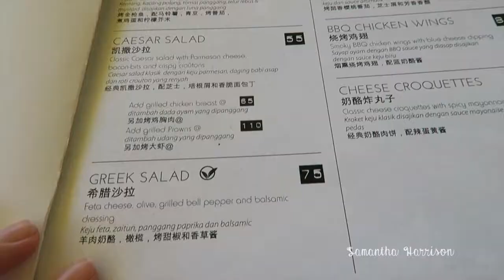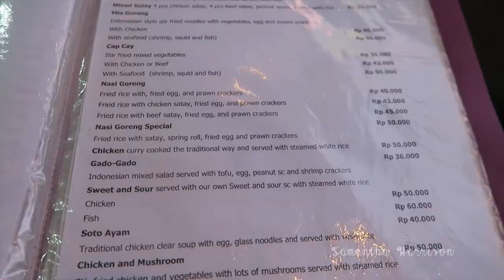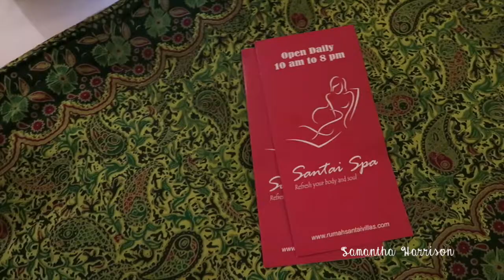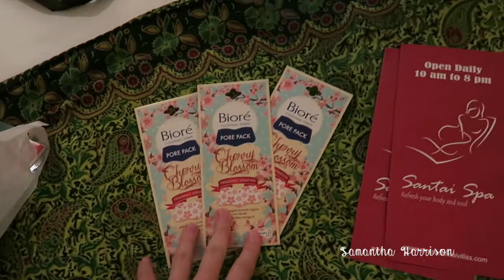Do I smell?! | Bali Vlog Day 3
Hello Everyone!
Welcome back to something a little different on my channel!
Currently in Bali for 2 weeks lapping up the warm weather and sunshine! I'd thought I'd bring you along to my holiday, this is the real me and nothing in these videos are fake or put on this is how I am as a person and this is my family. This is a big step to open up so much and share basically everything about myself to you all!
Hope you enjoy the many adventures of my Bali Vlogs for 2016!
Xx

- Filmed on Canon G7X
- Edited iMovie